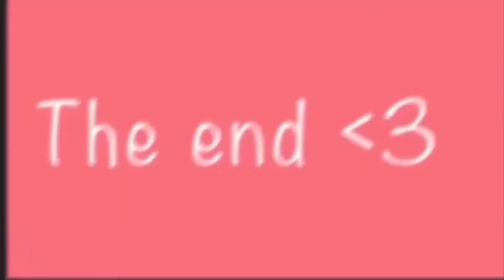Real life vs roblox ?! Tiktok dance || apple juice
✰ OPEN ME ✰

ততততত ABOUT THIS VIDEO ততততত

To days video is tiktok vs real life

  　 ✰ -ˏˋ about me ˎˊ- ✰

Im a very basic girl just more akward
that wants to spread positivity and that loves FOOD !!

applejuice.yt

✤--- ROBLOX ACCOUNT ---✤
   czekolisa

»» CREDITS -««

MUSIC IS NOT OWNED BY ME

✰ apple juice ✰